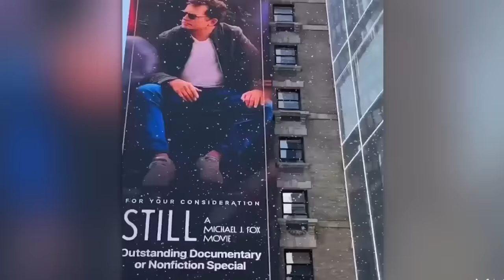Moments You Won’T Regret Watching!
In this video, we have prepared for you the most fascinating and amusing moments.